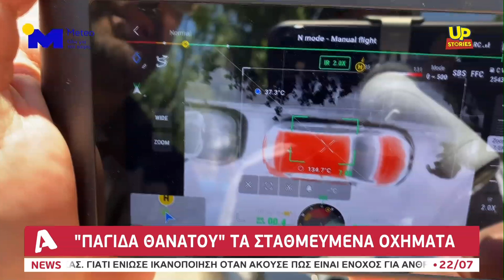«Παγίδα θανάτου» τα σταθμευμένα οχήματα εν μέσω καύσωνα